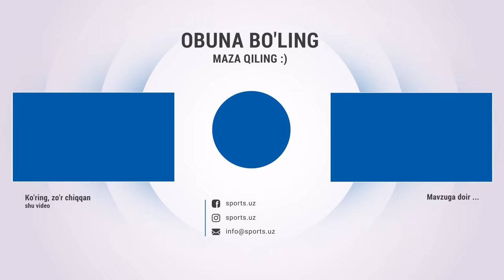Nasaf 2:0 OKMK Penalti, gollar va xavfli vaziyatlar HIGHLIGHTS